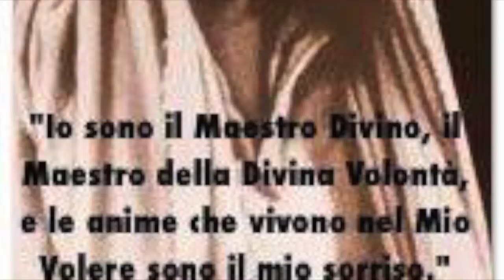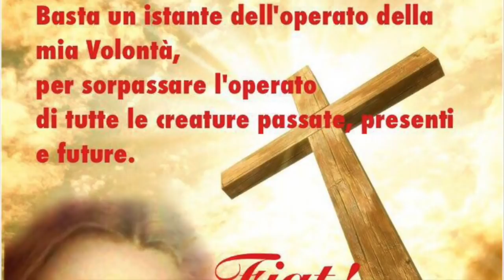Gesù è il Principe della pace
Gesù è il principe della pace. Cosa è la pace che Egli ha portato nel mondo. Il significato del gesto liturgico del segno di pace. La radice profonda della pace cristiana. Omelia Lunedì 1 Gennaio 2018, Solennità di Maria SS.ma Madre di Dio e giornata mondiale della pace, Santa Messa delle ore 11:00